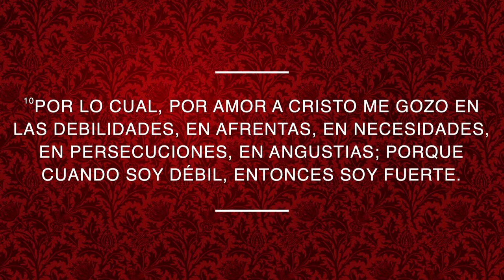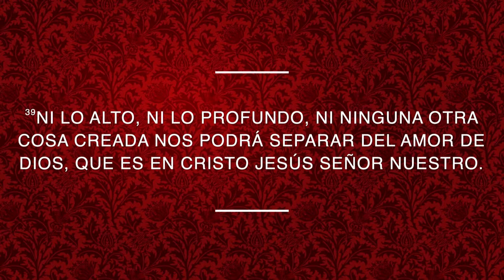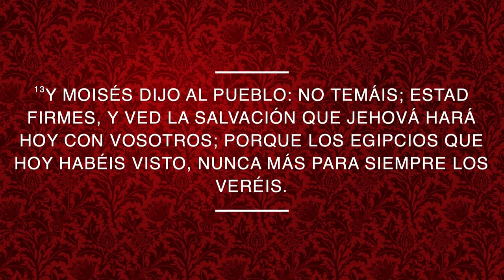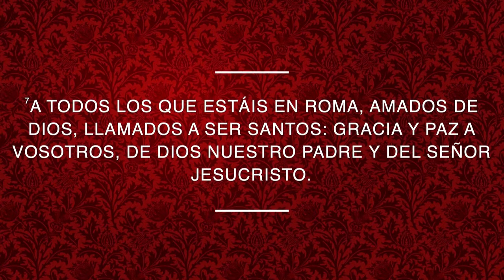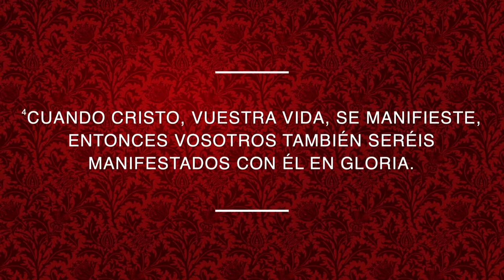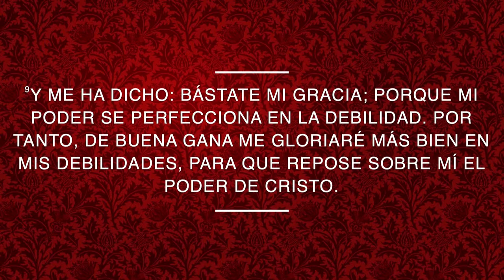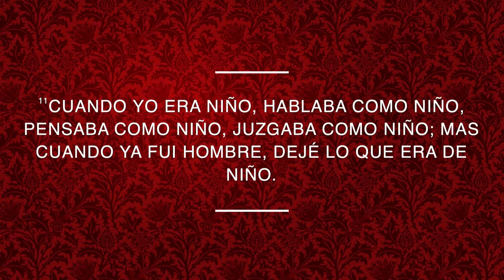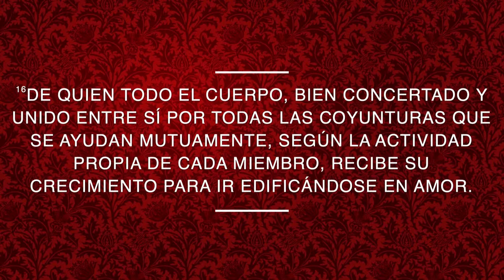Mi fuerza depende de el/pastor Walter magana